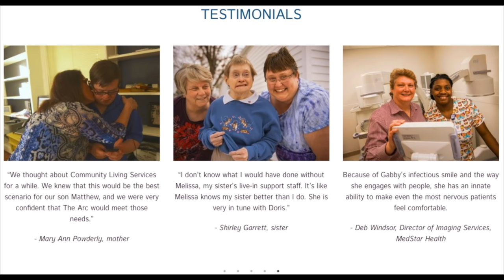SONS of FALL: "THE HUNTSMAN" |Cast Interview with John Bohn (2018)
This video is about cast member John Bohn